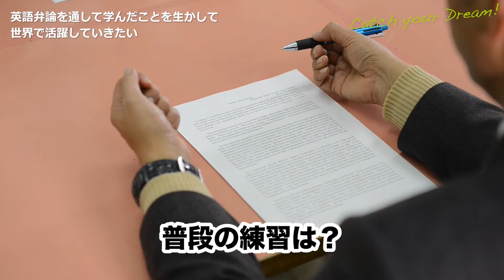Catch your Dream! 英語弁論を通して学んだことを生かし世界で活躍したい」（市広報みやざき 2017年2月880号）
英語の弁論大会で、好成績を収めた年増さん兄妹。将来は、英語弁論を通して学んだことを生かして世界で活躍したい！
（市広報みやざき　2017年2月880号）